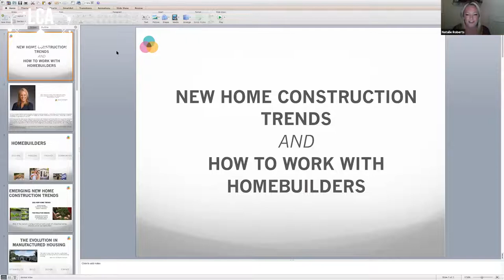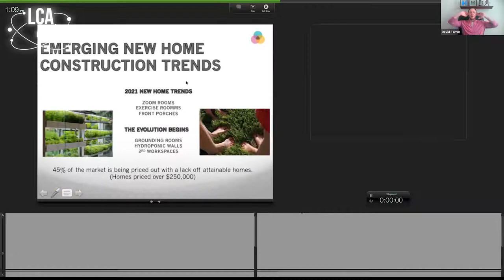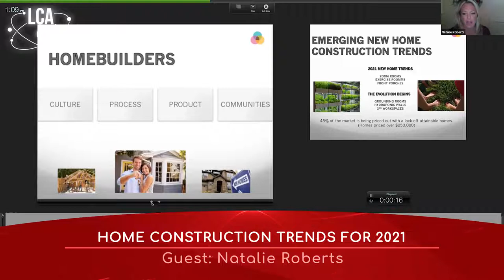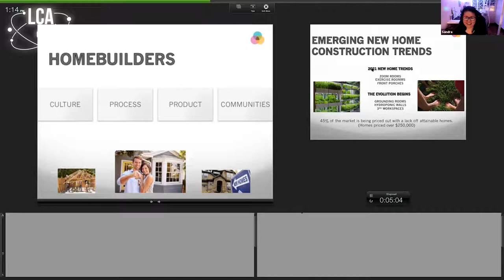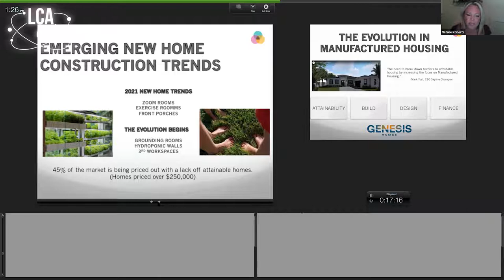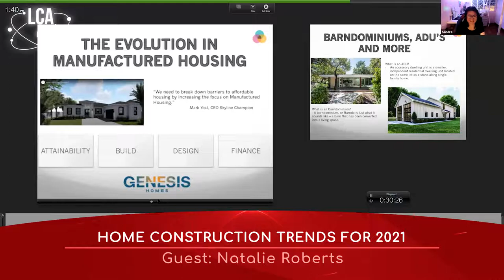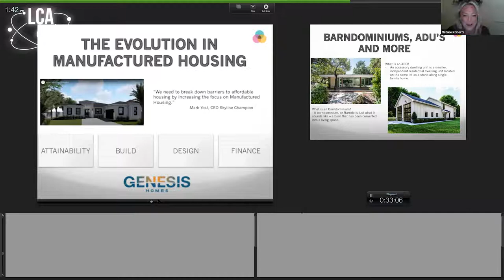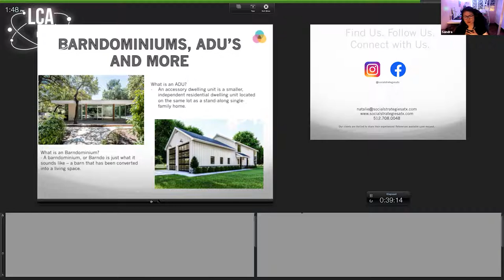New Home Construction Trends In 2021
The pandemic changed virtually every aspect of our lives, including how we design, decorate and use our homes. If you're interested in what's on-trend, you're sure to get some inspiration from this webinar.  We'll share current design trends and new construction ideas in 2021 along with tips on working with new home builders to increase your sales and become the expert for your clients!

00:00 • Start

03:50 - About Nathalie (Who I am and where I came from?)
06:07 - Homebuilders
06:54 - Emerging New Home Construction Trends
10:40 - Get out in the community. Understand the community.
11:05 - The Flow
11:59 - The Evolution in manufactured housing
16:45 - Grounding roots
22:16 - Earthing Ceremony
24:12 - Bardominiums, ADU's and more
24:44 - Manufactured housing
31:12 - Build that relationship with the builder
33:30 - Attainability
39:23 - Start of new connection
40:18 - We are returning to traditional commissions
42:46 - ADU's - What you gonna see and what we are seeing?
44:14 - Barndominiums
46:39 - Q1: What will be the first step?
49:59 - Q2: Missteps, Where this go wrong?
52:10 - Q3: What do you think about communities?
55:51 - Q4: Will that home in Florida survive huricane?

59:36 • End